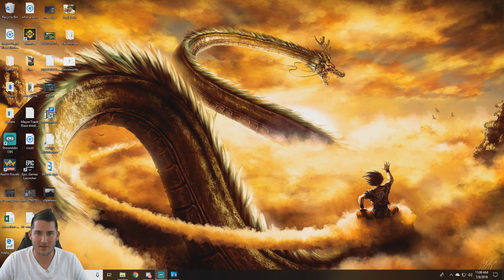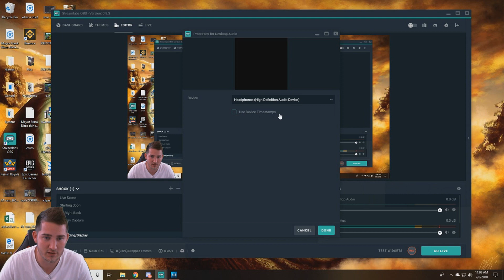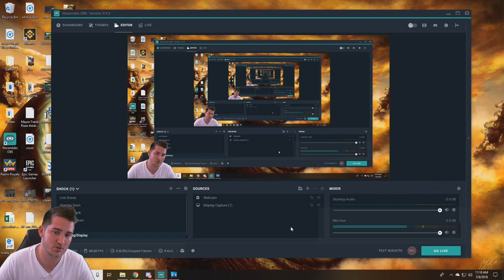How to Fix Out of Sync Audio Issues on Streamlabs OBS (NEW 2018)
Here is a quick video on how to fix out of sync audio issues when you are streaming. I noticed when I would ALT tab out of my game, my desktop audio would have a serious delay.